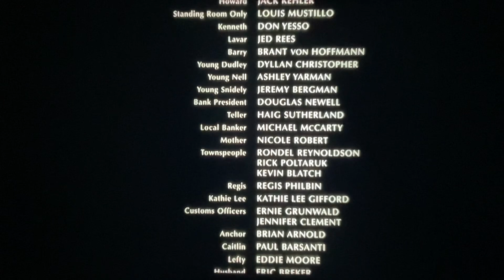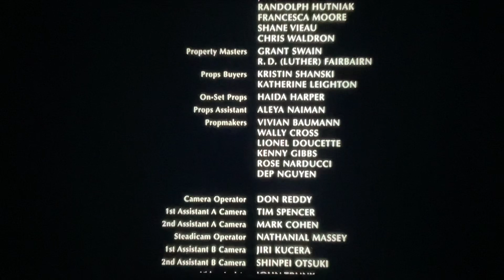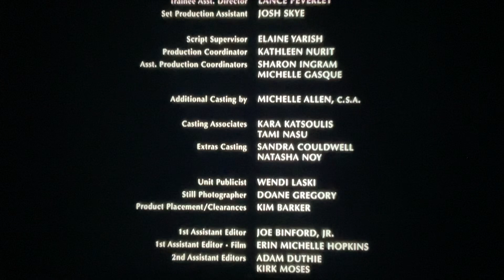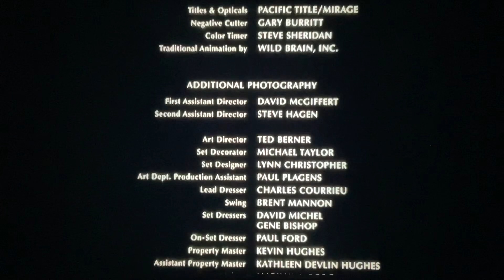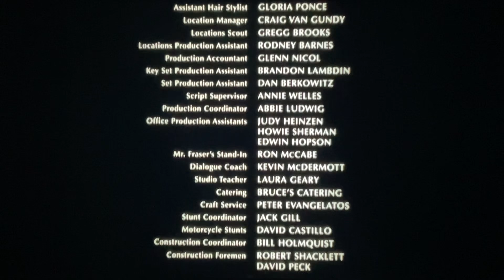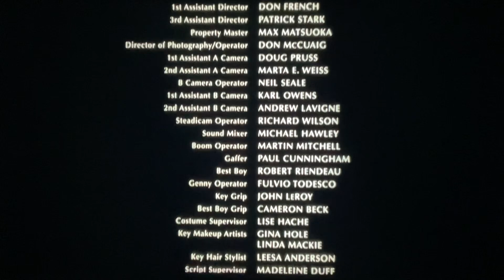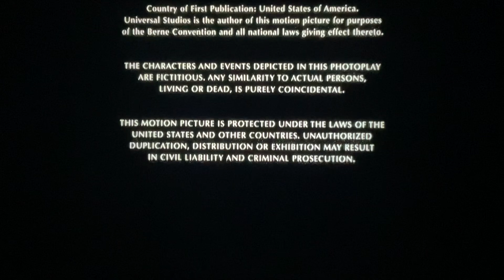Closing to Dudley Do-Right (1999) DVD (Fullscreen Version)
Here’s the full screen version of the closing to Dudley Do Right DVD, just in time before/until today is completely almost over lol.

1. Bit of the End of the Film
2. End Credits
3. Rated PG (blue) Screen
4. Digital Video Compression Center Screen